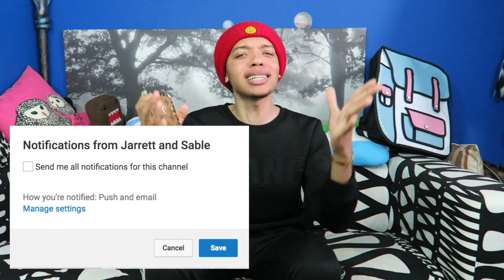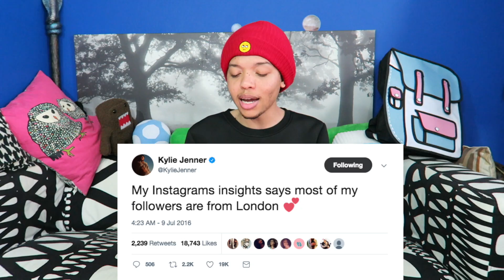I met Kylie Jenner and Tyga on a Plane | STORYTIME (Receipts included!)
I MET KYLIE JENNER AND TYGA ON A PLANE with pictures and videos!! | STORY TIME
Hey guys, today I am going to be telling you a story on how I met Kylie Jenner and Kinggoldchains Tyga aka T-Raw! I was flying Virgin Atlantic 1st class from Los Angeles LAX airport, to London Heathrow Airport and finally Budapest Hungary. I have pictures and videos as well! There were not many paparazzi or fans around, so this was an interesting experience that I think you guys are going to love! Overall I had an amazing time, and this made the trip even better!

⭐️Peace, Love and an Abundance of Joy!⭐️

⭐️Which challenges, pranks, DIY's or SLIME videos would you like to see us do next?

INTRO SONG BY: Jarrett and sable